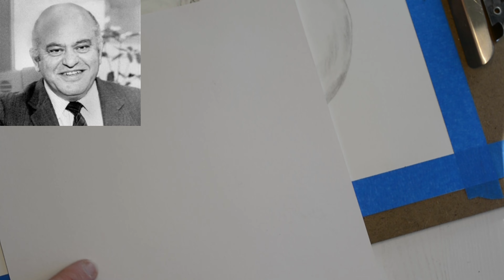Portrait of Jack Tramiel